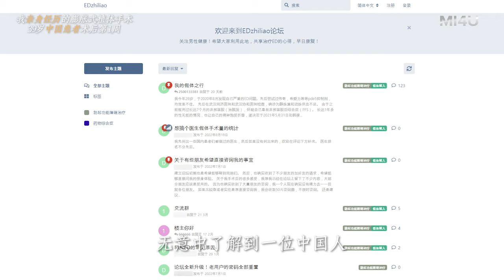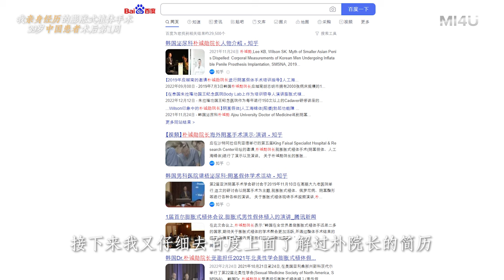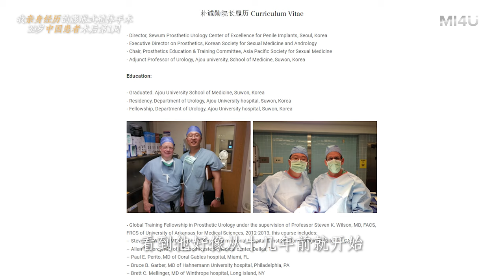【上海患者膨胀式植体后记#9：30多岁男性勃起障碍手术后第1周的回访】韩国泌尿科朴诚勋院长｜阴茎假体手术｜人工海绵体手术｜人工阴茎植入术｜韩国男科医院｜阳痿治疗方法｜男性健康｜男性功能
【上海患者的膨胀式植体手术#9】
这是一位来自上海的30多岁勃起障碍患者，膨胀式植体手术1周后的采访。